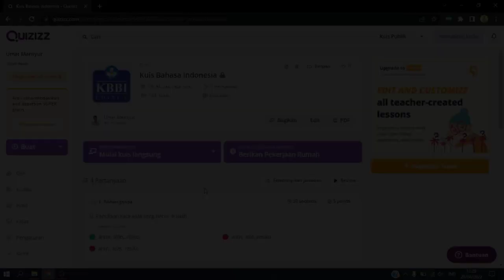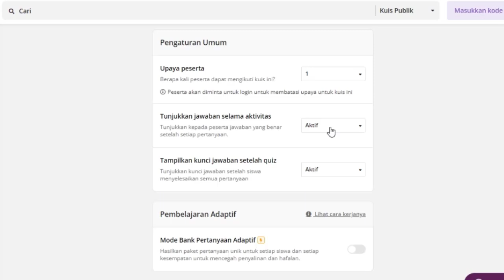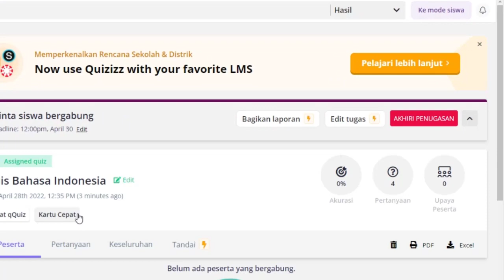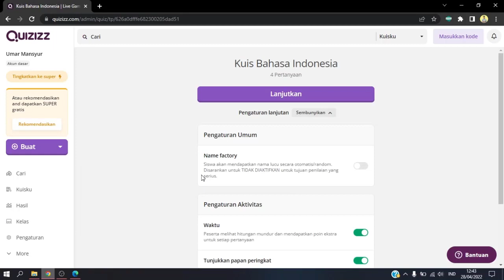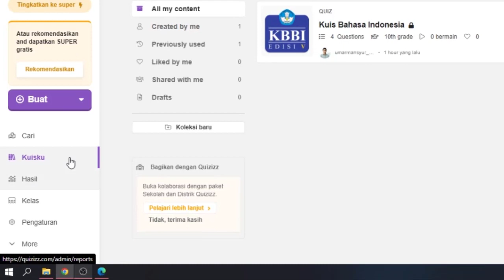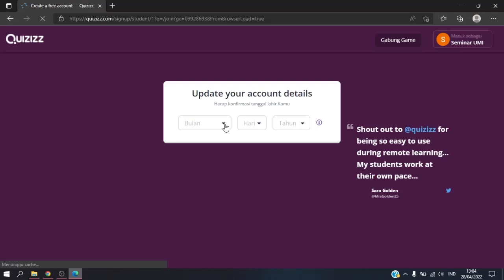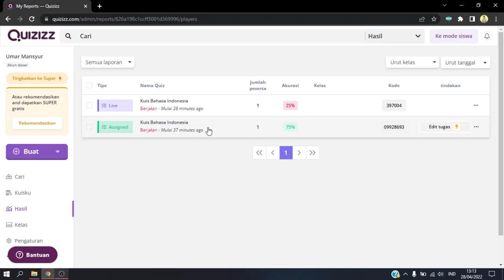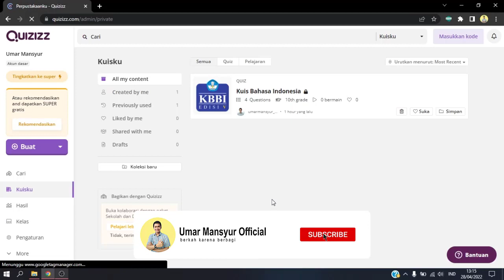Cara Membagikan Soal Quizizz & Mengunduh Laporan | Part 2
00:00 Pengantar
00:24 Cara membagikan soal quizizz
00:51 Menugaskan quizizz sebagai pekerjaan rumah
03:46 Cara memberikan quizizz secara langsung
07:14 Simulasi cara siswa mengerjakan quizizz
09:37 Cara mengunduh laporan quizizz